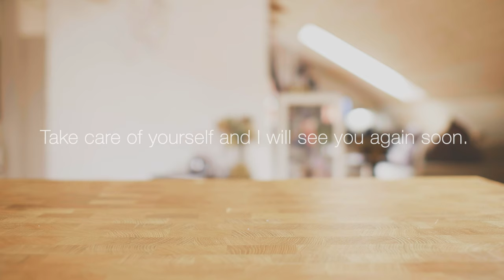Cleaning My Camera Lenses [Unintentional ASMR]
My own routines of what I watch here on YouTube has changed quite a bit lately. I find myself reaching for more calming content, no doubt because of the strange time we are in at the moment. So I wanted to contribute and upload something soothing for us filmmakers and photographers. A moment of stillness, just a quiet little video of me cleaning some of my camera lenses while I’m at home in isolation. Some unintentional ASMR even.